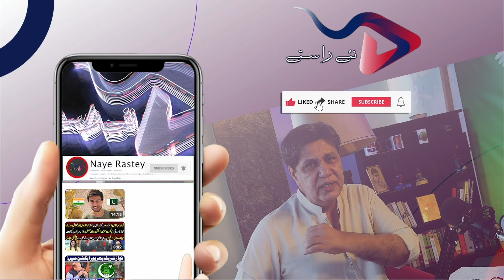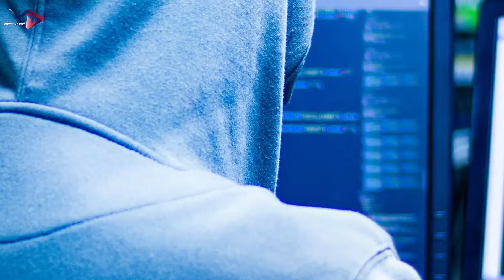NAB Raid on Bahria Town Rawalpindi office | Malik Riaz In Big Trouble | Free Solar System Scheme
Though there was no official word from NAB or other authorities, some officials in the accountability bureau confirmed the development on the condition of anonymity.
NAB spokesperson Birj Lal expressed ignorance about the ‘raid’, saying: “The raid might have been conducted by NAB Rawalpindi, but I cannot confirm it.”
Another source said the intent behind the raid was to confiscate record related to the Al Qadir Trust case. Bahria Town owner Malik Riaz and his son Ali Malik, who are currently said to be in the UAE, have already been declared proclaimed offenders in the Al-Qadir Trust case by an accountability court. In response to this development, the controversial property tycoon took to X (formerly Twitter) to post what appeared to be a CCTV video of the purported raid, in which several men in plainclothes could be seen milling about, going through shelves and drawers in an office space.

The Punjab government has unveiled plans to provide complimentary solar systems to 50,000 households in the province. This initiative, aimed at alleviating electricity costs for low-consumption households, is fully funded by the provincial government at an estimated cost of Rs10 billion.
Under the scheme, households consuming up to 100 units of electricity per month will be eligible for the free solar systems. The government will cover all expenses, including the cost of the solar systems and their installation.
To ensure transparency and fairness, households engaged in electricity theft, meter tampering, or any other fraudulent activities will be disqualified from participating in the program.